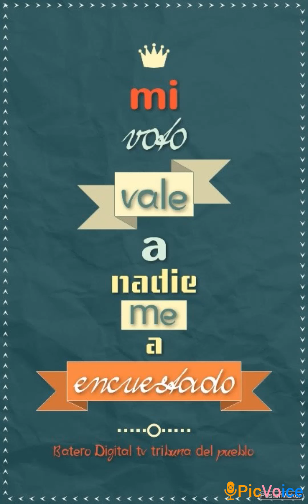Mi voto también vale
Frentealpoder